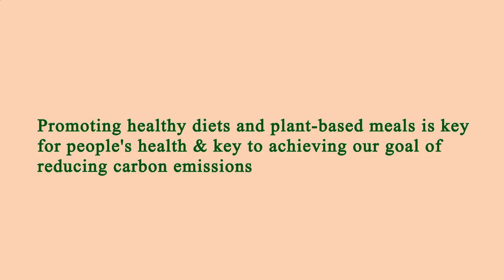Restaurants Are Near Me Manhattan 10013 NY, New York County, New York, United States